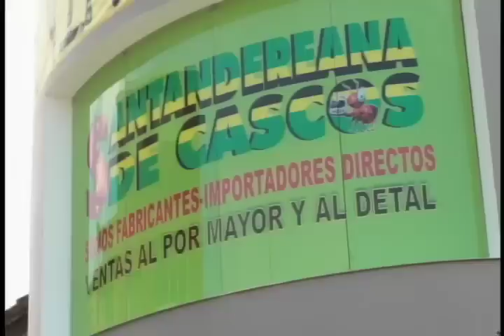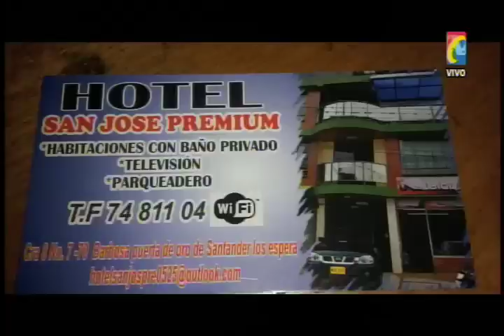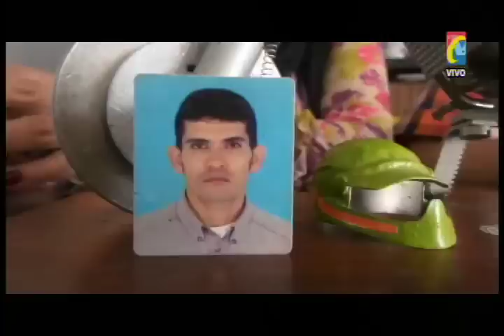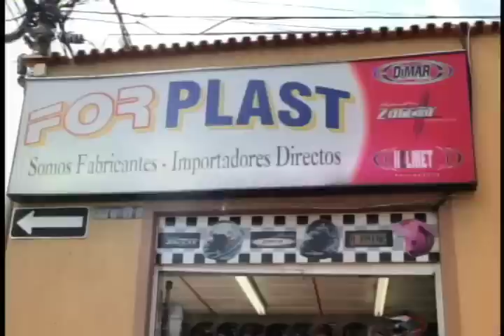Programa IMPACTO martes 9 de Diciembre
01- San Alonso Video muestra como robaron Celular pandilla 3 Motociclistas
1A- Asi fue como victima narra robo San Alonso Motos roban Celular
02- Empleo en Salud, transporte, Avicolas, Servicios, telecomunicaciones y Comercio en FESTIVAL DE EMPLEO, del SENA
03- Giron, madre vendía Hija de 14 años a Abuelo de 77 Capturados por la Policía
04 - Bucaramanga Policia INCAUTACION 380 Kg  PÓLVORA
05- barrio Pantano mataron a Moneda por enfrentamientos de Parches- 455 peleas atendió policía día Velitas
06- Mogotes Niña de 2 quemo vestido y Niño 4 Quemados trasladado al HUS
6A- Regalo Moto JANLIT-HERIBERTO
07-  No actúa Transito Bucaramanga calle 61. Trancon Fastidia Ciudadanos por parqueo Carros
7A- Avispero Duro contra Transito por  NO Operativos Vehiculos MAL  Parqueados
08- Irresponsabilidad ALCALDÍA BUCARAMANGA Mal Estado Vía Transversal Oriental
09- Accidente por Irresponsabilidad Constructora PUNTA RUITOQUE CONDOMINIO
10- San Gil, Socorro También Protestaron campesinos cultivadores Tabaco
11- Cucuta Vendedores Ambulantes Venezolanos Serán Deportados según Alcalde